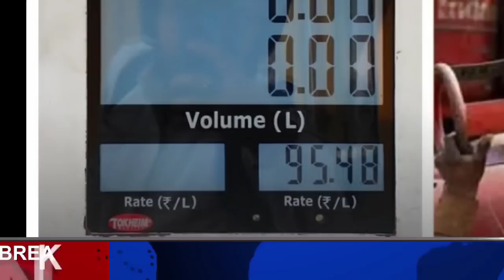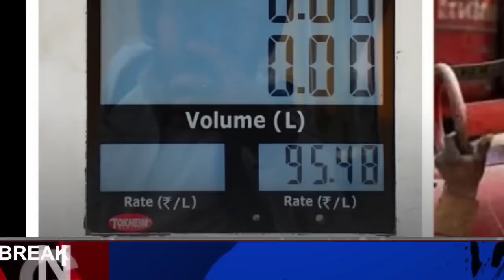Breaking News in Nagamese | wednesday Morning News 23 March 2022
Wednesday Morning News 23 march  2022 Evening news in nagamese
Latest news in Nagamese
Sumi naga
Russia, ukraine latest war news in Nagamese